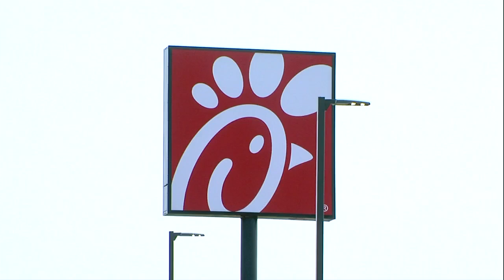Chick-fil-A to open in Marion